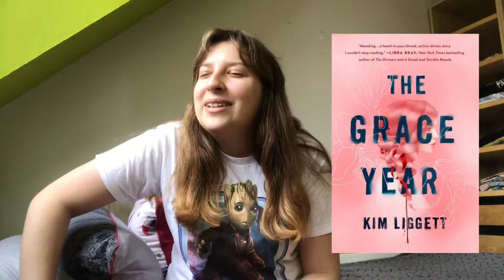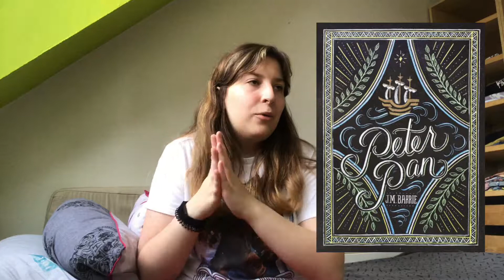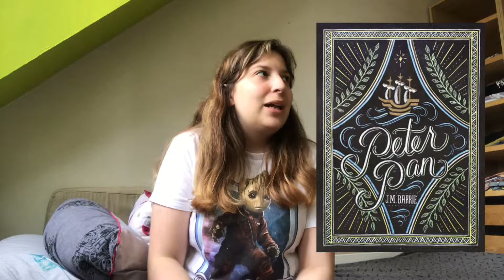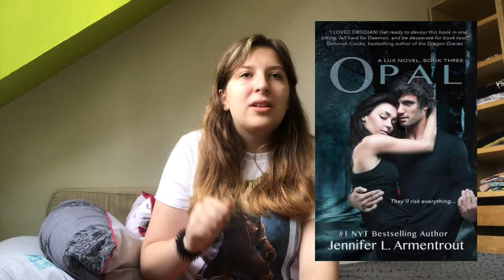September Wrap Up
BOOKS MENTIONED:
- 0:38 - Uncomfortable Labels: My Life as a Gay Autistic Trans Woman by Laura Kate Dale (content warnings: suicide, transphobia, substance addiction, sexual assault and rape)
- 1:59 - Bury the Lede by Gaby Dunn and Claire Roe (content warning: sexual assault)
- 3:58 - The Grace Year by Kim Liggett (content warnings: suicide, fatphobia and homophobia)
- 6:47 - Peter Pan by JM Barrie
- 9:06 - Darius the Great is Not Okay by Adib Khorram (content warnings: racism, fatphobia and depression)
- 11:38 - Shadows by Jennifer L Armentrout
- 13:53 - Aphrodite Made Me Do It by Trista Mateer (content warnings: body image, sexual assault, rape, eating disorders, queerphobia, emotional abuse, physical abuse, gore, blood, dead and fire)
- 14:47 - Opal by Jennifer L Armentrout
- 16:56 - Frankly in Love by David Yoon (content warnings: racism, shootings and cancer)

- studygram: @jelke_studies
- bookstagram: @jelke_books